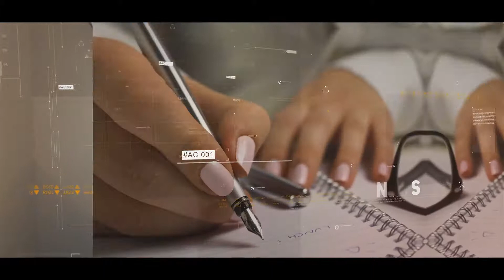Business Corporation Slideshow | After Effects template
Last Update: 22 August 17
Created: 22 August 17
After Effects Version: CC 2018, CC 2017, CC 2016, CC 2015, CC 2014, CC, CS6, CS5.5
Universal Expressions: Yes
Length: 1:15
Resolution: 1920x1080
File Size: 280MB
Media Placeholders: 16
Text Placeholders: 32
Category: (video-displays)

Description: Business Corporation Slideshow Create original business slideshow with corporate elements and effects! That universal project perfect for medical or corporate slideshow, travel or business video story, family or holidays fast videography, urban city life moments or hi-tech cinematography opener, digital technology introduction, scientific, laboratory or dna slideshow, futuristic or epic video, connection or corporate promotion, to elegance presentation of any you want. Business Corporation Slideshow is a really universal, high quality, well organized and easy customizing template. Just drop your image or video, edit the text, add audio and enjoy result! Perfect for:corporate opener, special event opener, quick slideshow, photo...